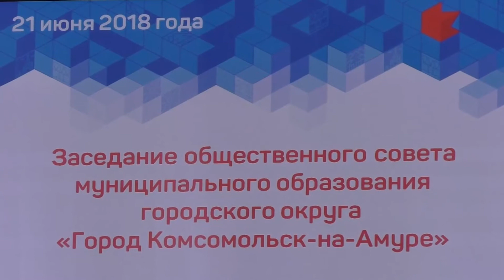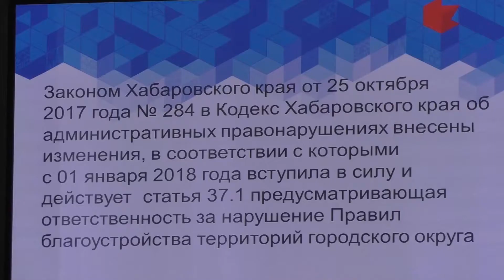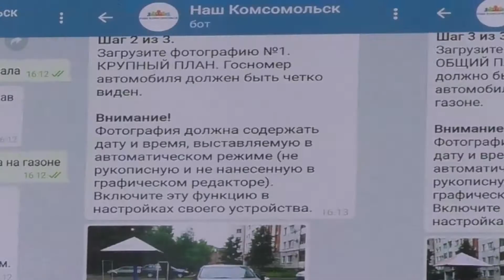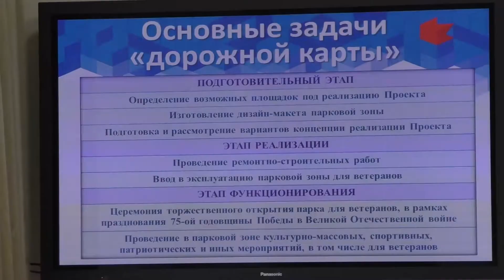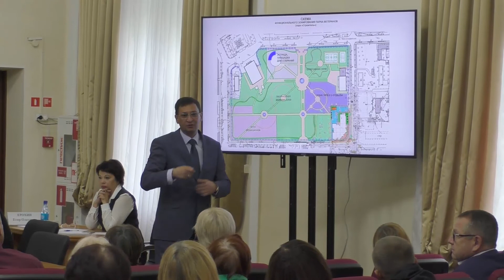Очередное заседание Общественного совета 21.06.18г.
На этом заседании были отмечены грамотами фотограф Николай Забавников, скульптор Евгений Попов. Так же были рассмотрены следующие вопросы: изменение в законе об административных нарушений, общественное мнение о городе, создание Парка и Дома культуры для ветеранов .